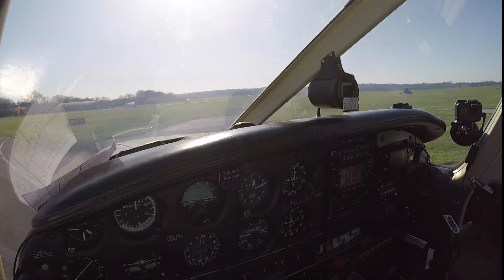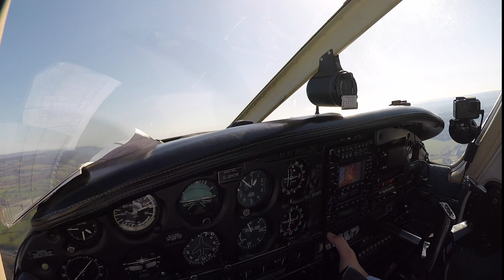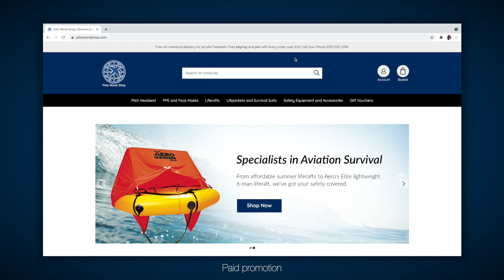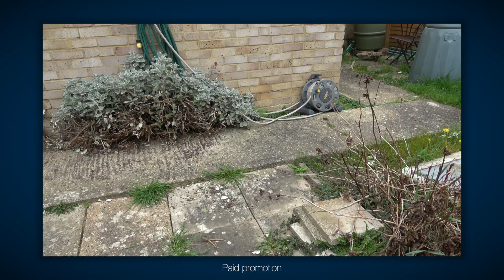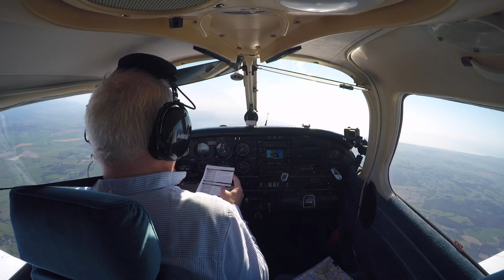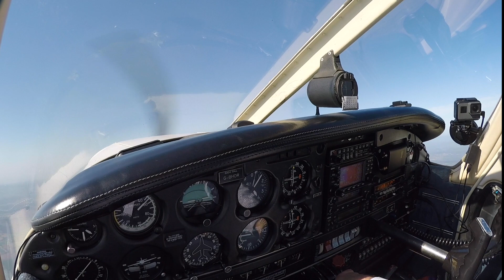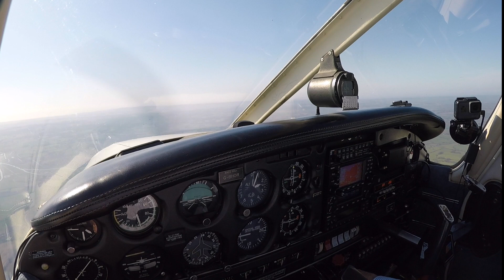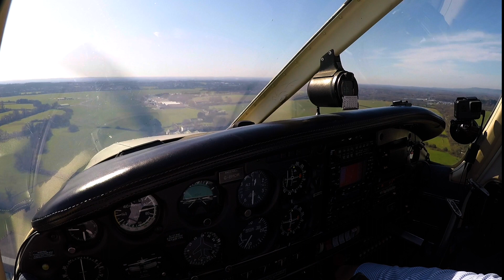Returning to flight - headset giveaway - The Flying Reporter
After 3 months grounded, I finally return to flight.  In this video I practise steep turns, stalls and forced landings.  I'm also giving away a Bluetooth ANR general aviation (fixed wing) headset.

Anglian War Birds.

2 GoPro Hero 5 Black
3 GoPro Hero 4 Silver
1 GoPro Hero 3+
3x GoPro suction cup mounts

Editing & Graphics:
FCPX
Apple Motion

Mapping:
SkyDemon